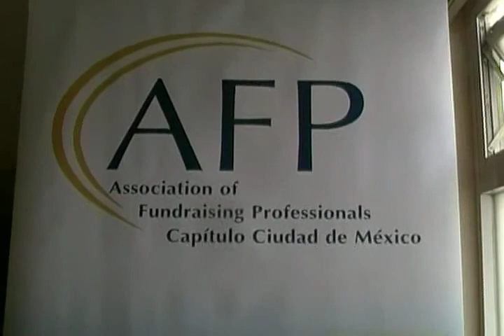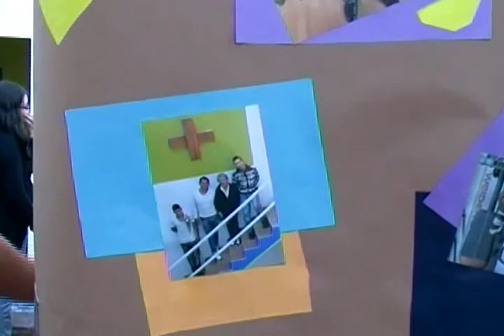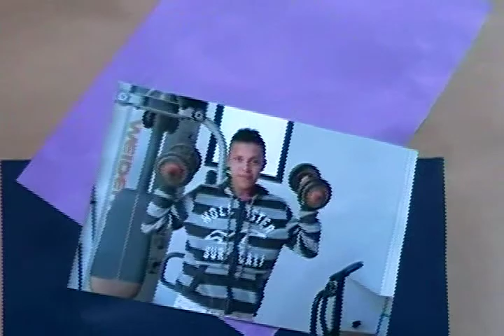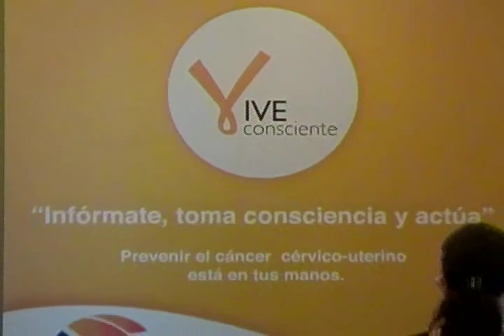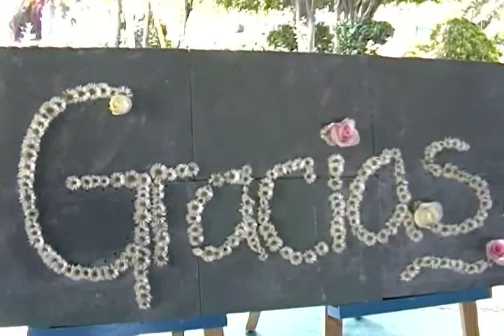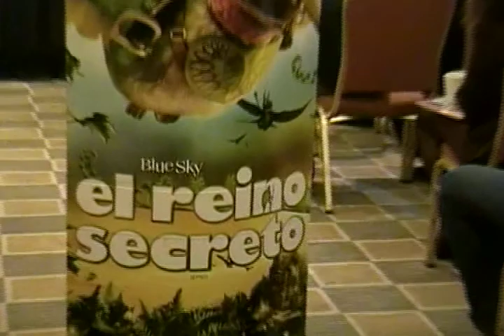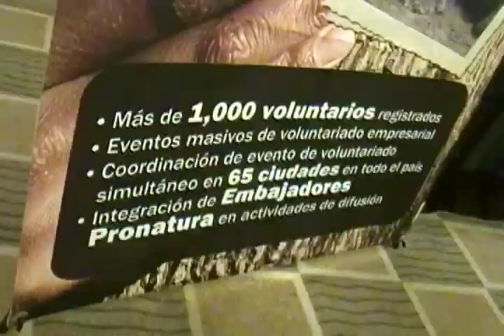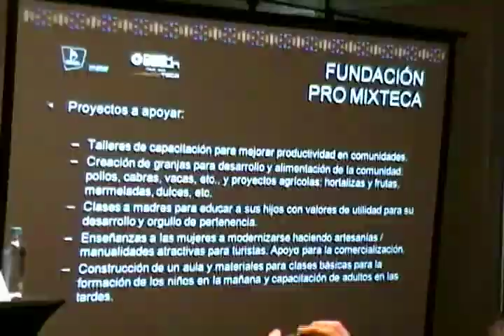Noticiero AnunciacionTV 21 Agosto 2013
Conducción:

Jesús Arizmendi Valdéz